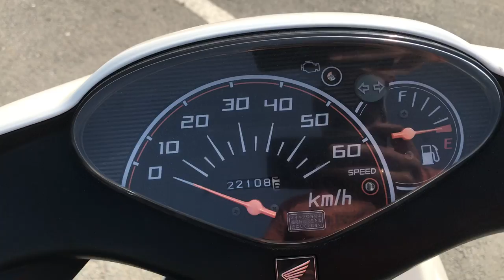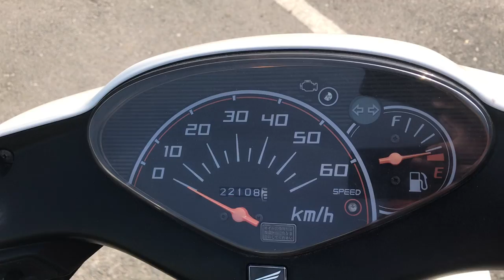B9521 HONDA DIO